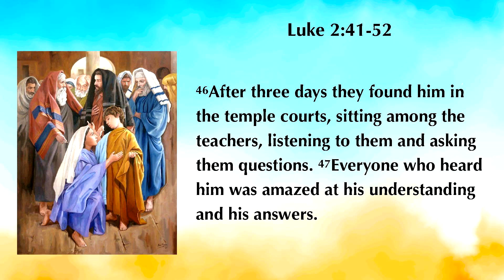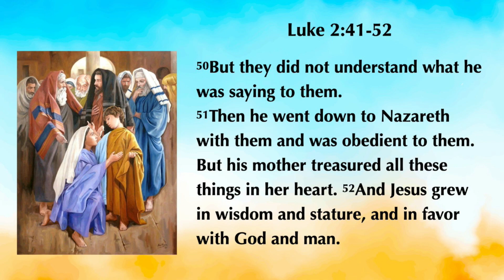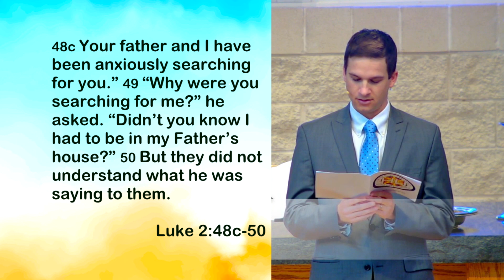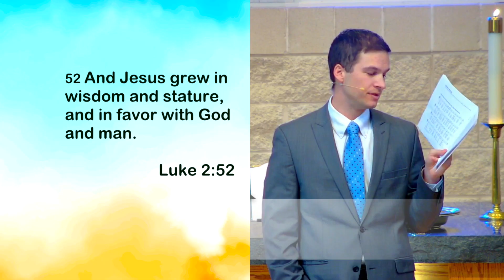What kind of God is that? - Luke 2:41-52 (Sermon)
What kind of God is that? - Luke 2:41-52
By Pastor Joel Hering
January 7, 2024 - Epiphany
Holy Word Lutheran Church - Austin, Texas

"Sermon Only" and "Full Church Service" videos can be seen on Website, Facebook, Vimeo and YouTube.